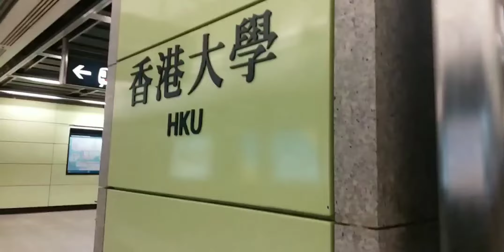Pasar Murah Hongkong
North point salah satu pasar murah di Hongkong yang selalu ramai pengunjung